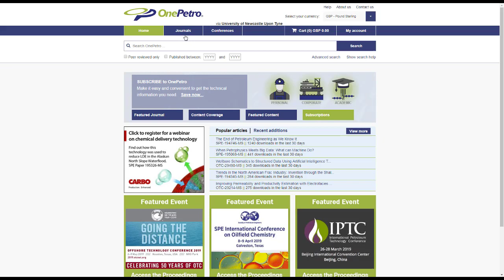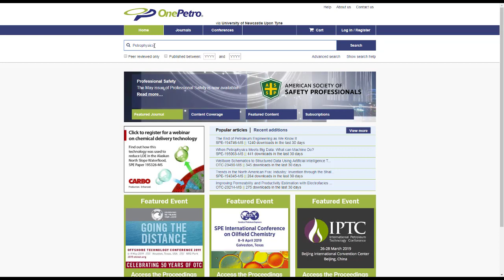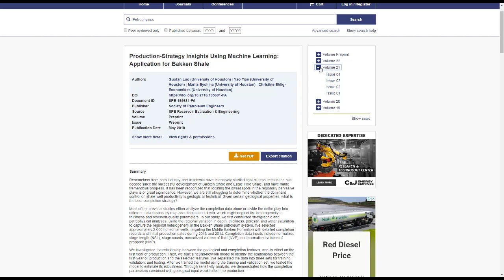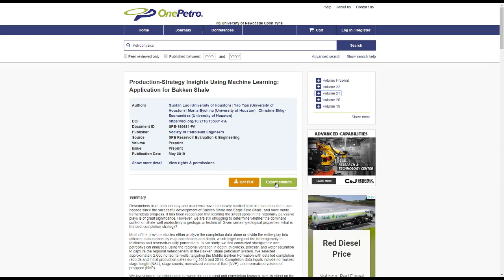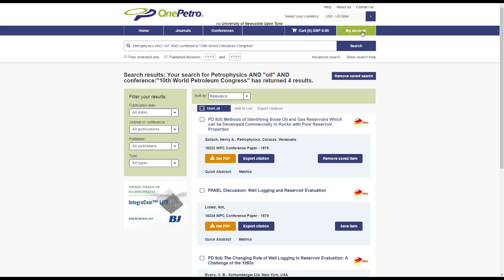Finding Information: OnePetro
How to use OnePetro to find journal articles and conference papers on the oil and gas exploration & production industry.